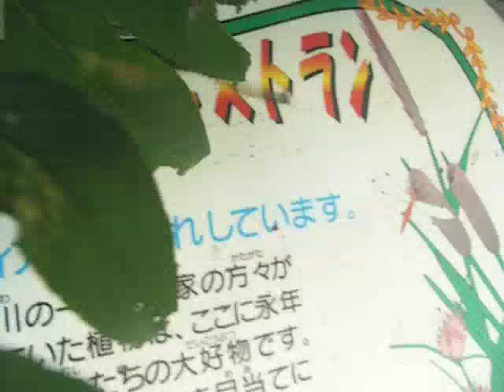スズメのレストランの近くに昆虫たちのためのレストラン発見！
毎日USTREAMでスズメのレストラン「ビストロ・チョキ」 を生放送していますが、すぐ近くの河原に昆虫たちのためのレストランを発見しました。このレストランは近代化されて失われた野生の環境を人の手で人工的に再現し、薮と水辺を用意して虫たちに住んでもらって野鳥などを呼び込もうという試みです。地味だけど大切な事なんでしょうね。

チョキのポストカードの販売を始めました